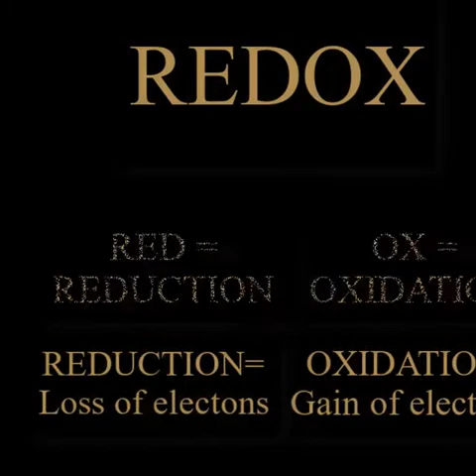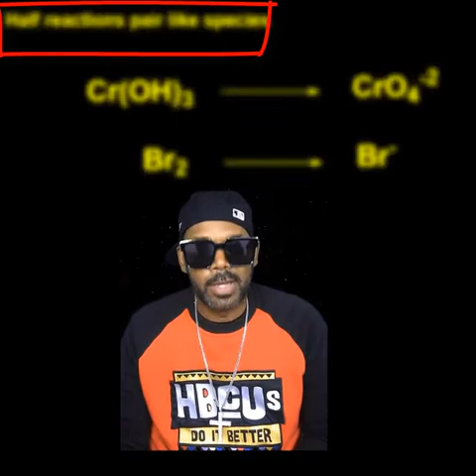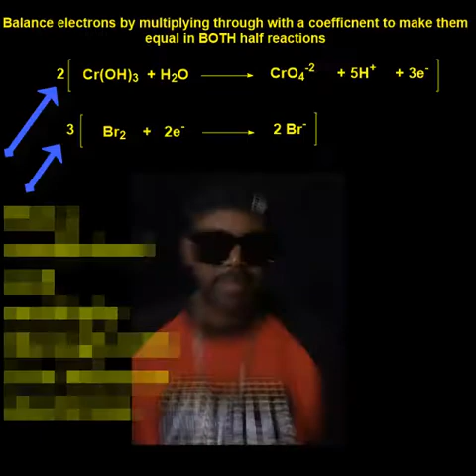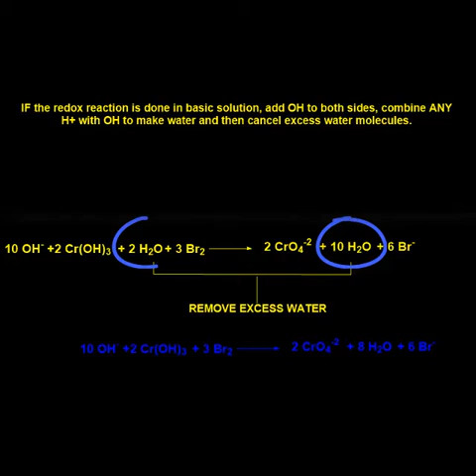8DiaGramS (REDOXROX)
A short rap/description of balancing REDOX reactions.